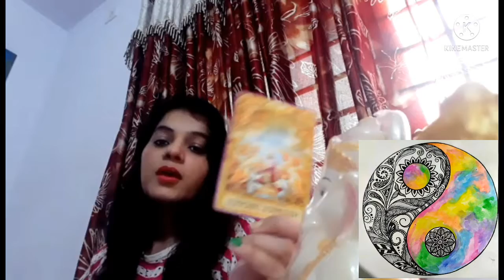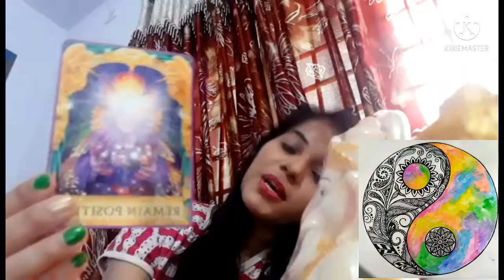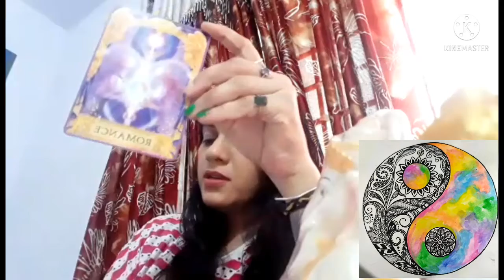🌍Episode💫157☀️Universe Msg 🧚🏻‍♀️888☀️Shakti✉Tarot🌟Divine💫 with ☀️Rakhi Davkar🌼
Hello🧚🏻‍♀️MyDivineFriends🌼

☀️WelcometoEveryone❤

 MyOnlinePlatform🌼TheShardaGrooming📈Academy🎯Spritual💫&💼ProfessionalGrooming

🔮TarotCardReader
🧘‍♀️MeditationAdvisor
🌍ReikiHealer🌟
📚Lib.InfoScience
🤸‍♂️YogaTeacher
TarotReadingFeeDetails
1.OneQuestionDetails ReadingRs.170/-
2.ThreeQuestionsDetails ReadingRs.530/-
3.FiveDetailsQuestion ReadingRs.888/-
4.CompletelyDetailsReading Past, Present,Future,withyour QuestionsRs.1700/-
🧘‍♂️MeditationForBignnerRs.1100/-p.m
 AdvanceMeditation3monthsRs.5300/-
🌟Reiki Healing Course 1st & 2nd level Rs.3500/-
OthersOnlineCourses
Zibu Symbols
Numerology
🏳️‍🌈ColourTherapy
✴SwitchwordsTherapy
📚Automation,Documentation, DigitalizationLibraryfield etc.

🎯Stay Relax &Happy

🤴"ControlYourMind Before MindControlYou"😎

BookAppointment forPersonalvideocall TarotReading&Meditation,Courses Sessions

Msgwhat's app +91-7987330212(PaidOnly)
KeepWatching,KeepSharing, KeepSubscribing❤

🧚🏻‍♀️Thank🦋Sukriya🌼

🌼RakhiDavkar
👸Magician🗝of☀️Healing💫
Tarot Card Reader & Meditation Advisor